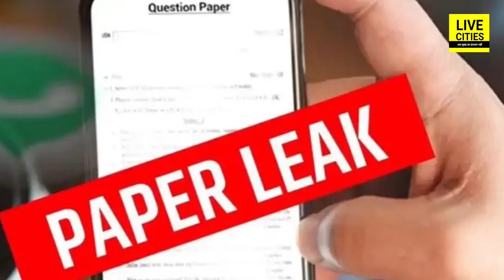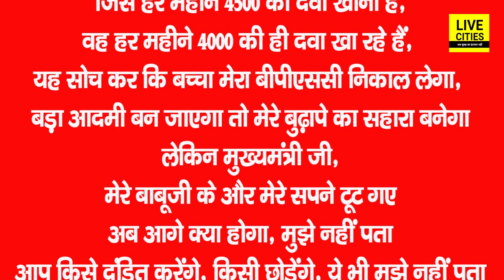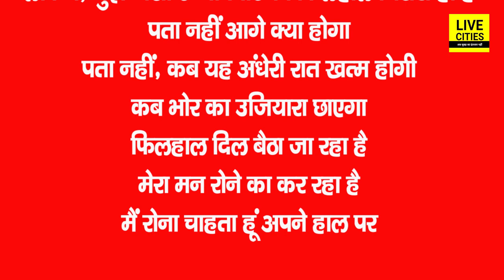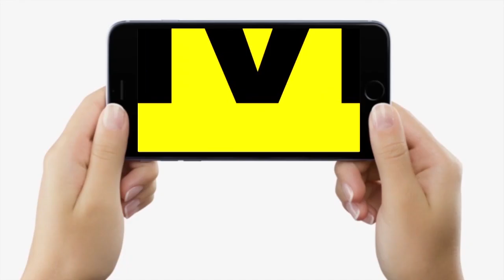BPSC Paper Leak : टूट गया अभ्यर्थियों का दिल, CM Nitish Kumar से कह रहे- आवाज आपने सुनी क्या ?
BPSC Paper Leak :  टूट गया अभ्यर्थियों का दिल, CM Nitish Kumar से कह रहे- आवाज आपने सुनी क्या ? | Bihar News | LiveCities